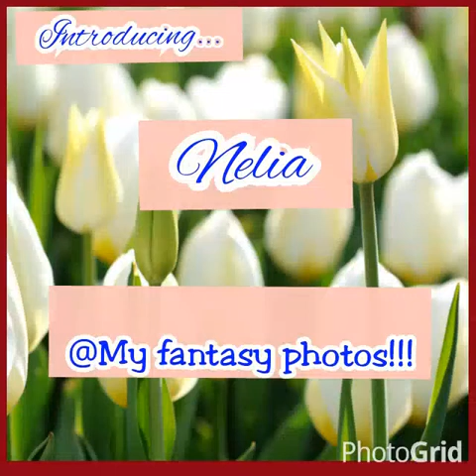Nelia fantasy photos!